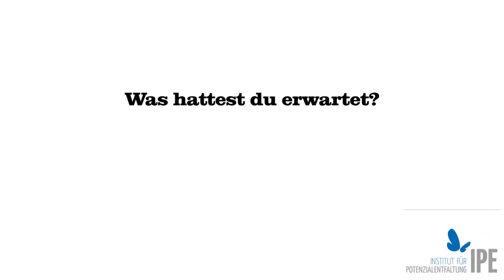Extrem Wertvoll! Heiko Lichy über das IPE Kinder und Jugendcoaching